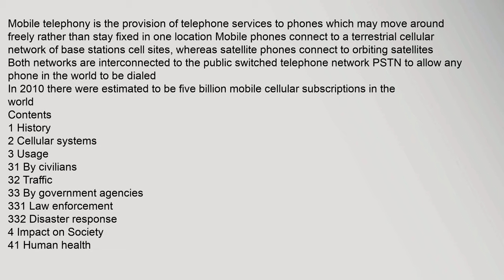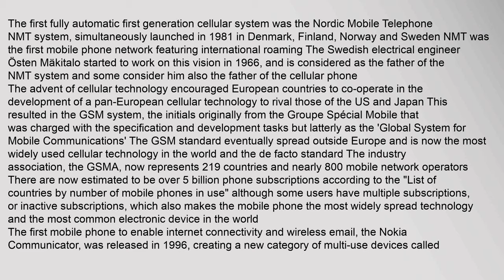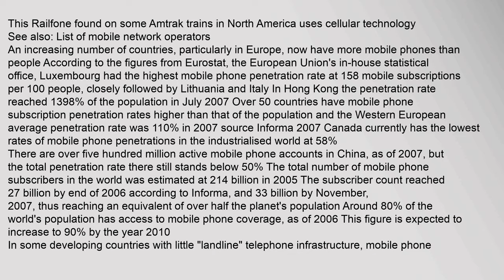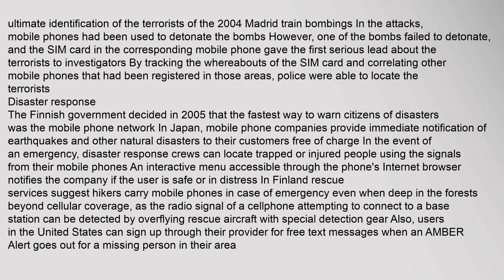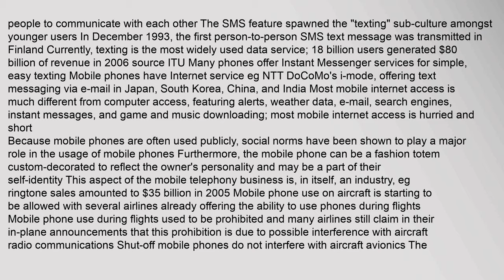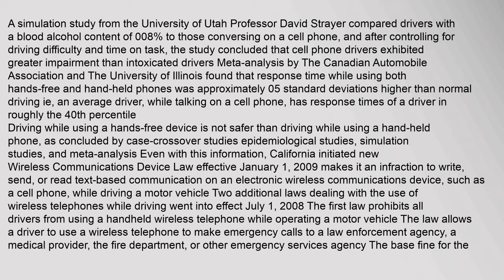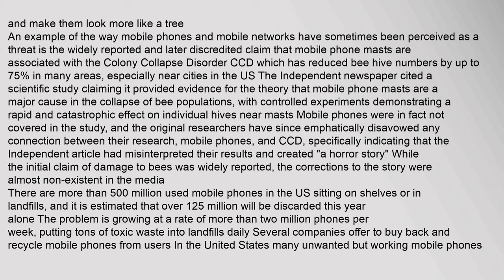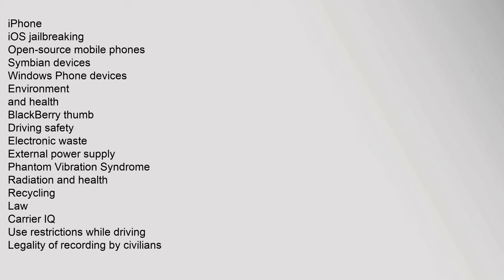Mobile telephony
Mobile telephony is the provision of telephone services to phones which may move around freely rather than stay fixed in one location Mobile phones connect to a terrestrial cellular network of base stations cell sites, whereas satellite phones connect to orbiting satellites Both networks are interconnected to the public switched telephone network PSTN to allow any phone in the world to be dialed
In 2010 there were estimated to be five billion mobile cellular subscriptions in the world
Contents
1 History
2 Cellular systems
3 Usage
31 By civilians
32 Traffic
33 By government agencies
331 Law enforcement
332 Disaster response
4 Impact on Society
41 Human health
42 Human behaviour
421 Culture and customs
422 Etiquette
423 Use by drivers
424 Use on aircraft
43 Environmental impacts
5 Tariff models
51 Payment methods
52 Incoming call charges
6 See also
7 References
History
Main articles: History of mobile phones and History of the prepaid mobile phone
According to internal memos, American Telephone & Telegraph discussed developing a wireless phone in 1915, but were amobile telephony, mobile telephony communications protocol, mobile telephony background, mobile telephony lifecycle, mobile telephony market in africa, mobile telephony frequency bands Mobile telephony